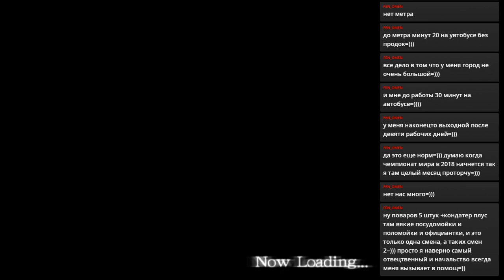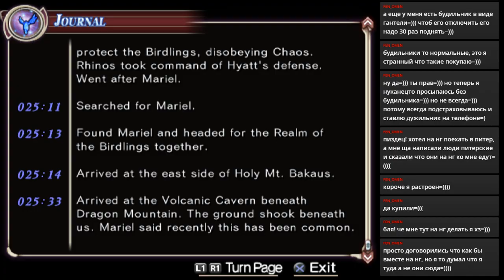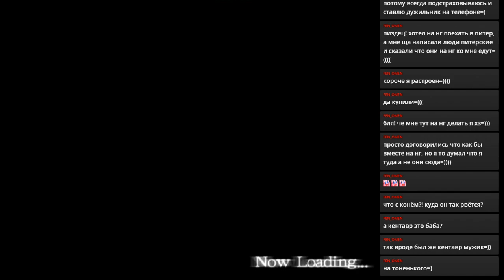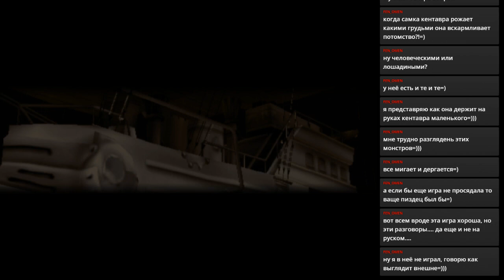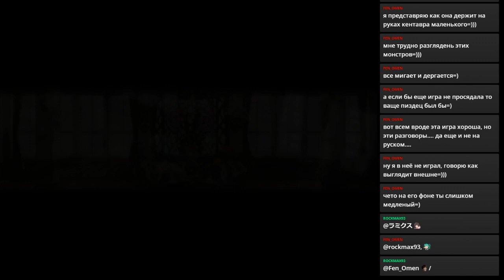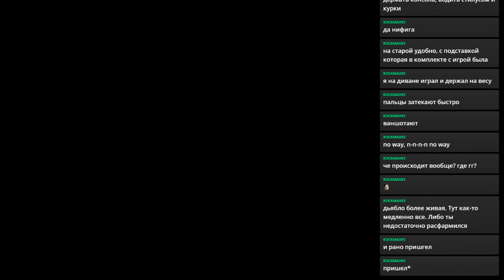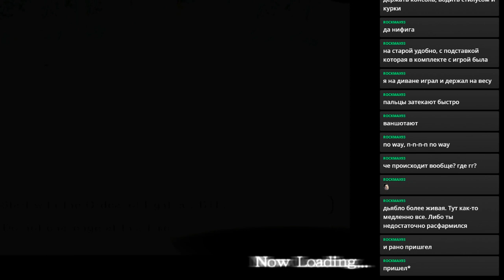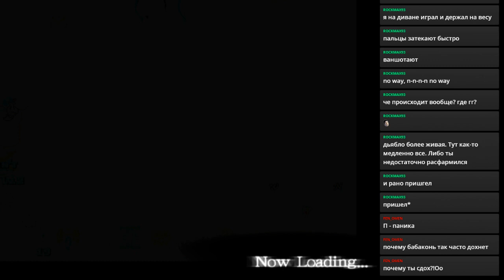RPGMania №8. Shining Force: Neo. День 5.1.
Прохождение Shining Force: Neo.
Walkthrough Shining Force: Neo.

Shining Force: Neo PS2, Shining Force: Neo walkthrough, Shining Force: Neo playthrough, Shining Force: Neo longplay, Shining Force: Neo прохождение